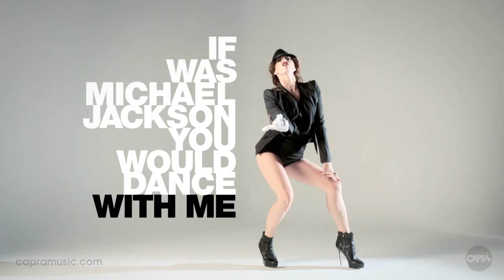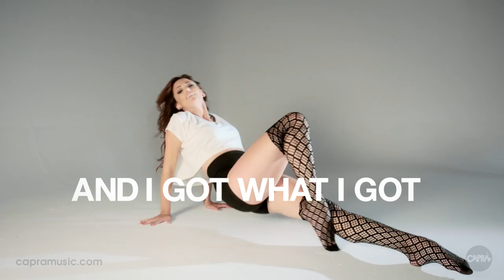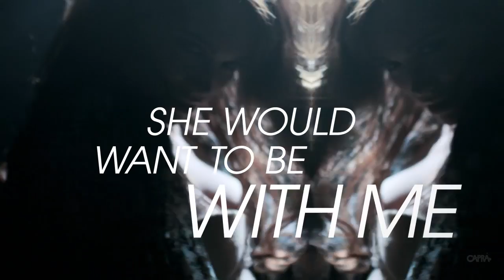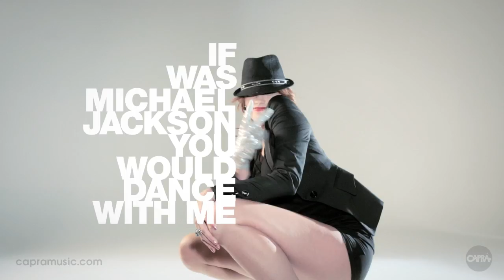CAPRA "If I Was" - Official Lyric Video starring Jessica Sutta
CAPRA "IF I WAS"

IF I WAS MICHAEL JACKSON YOU WOULD DANCE WITH ME -- HOOOO

MY DADDY DRIVES A TRUCK AND MAMA'S A BEAUTICIAN
FREE HAIRCUT WITH A BOX OF CHOCOLATE CHIP COOKIES
CARPOOL TO GRADE SCHOOL WHILE EATIN' A POP TART
WHILE YOU WERE GETTING DRIVEN IN A LINCOLN TOWN CAR
ONE TEACHER 30 STUDENTS, TAKIN' IT IN
WHILE 30 TEACHERS TAUGHT YOU 30 DIFFERENT LANGUAGES
I'D HAVE TO WAIT FOR CHRISTMAS TO GET A SKATEBOARD
WHILE "MY LITTLE PONY" MEANT YOU KEPT IT IN A STABLE
ONE PAIR, OF SHOES A YEAR
YOU WOULD NEVER WEAR THE SAME PAIR TWICE
IF YOU'RE LOOKIN' FOR SOUL
THAT'S WHAT YOU'D GET, AND I'D GIVE WHAT I GOT

CHORUS:
IF I WAS MICHAEL JACKSON YOU WOULD DANCE WITH ME
IF I WAS TOM CRUISE YOU WOULD TRY TO MARRY ME
IF I WAS JUSTIN BIEBER YOU WOULD ROCK MY CRADLE
IF I WAS GOD YOU'D TO BE MY ANGEL
I COULD BE ALL THAT YOU WANT AND MORE
IF I WAS DAVID BECKHAM YOU WOULD ALWAYS LET ME SCORE
BUT I'M NOT AND I'M NEVER GONNA BE
SO SHE DON'T REALLY WANNA, SHE DON'T WANNA BE WITH ME

MY MOTHER KEEPS A CABINET OF PORCELAIN JARS
WHILE YOUR FATHER KEEPS AN ARMOIRE OF CUBAN CIGARS
A 6 MONTH LEASE ON A STATION WAGON
WHILE YOUR POPS PAID CASH FOR A ROLLS ROYCE PHANTOM
INTERIOR, ITALIAN, A-DECKED OUT
IKEA, NO INTEREST, AND SELF CHECK OUT
YOUR UNCLE MADE MILLIONS FLEEING FROM THE STOCK MARKET
MY UNCLE MAKES A LIVING SELLING TRINKETS AT THE FLEA MARKET
ROLEX, PLATINUM DIAMONDS
MY FOSSIL IS LITERALLY FOSSILIZED
OH, THE RICH, I GOT, MY FATHER
GAVE WHAT HE HAD, AND I GOT WHAT I GOT

SHE DON'T WANT, SHE DON'T WANNA BE WITH ME

BUT I'M NOT GONNA BE ON THE COVER OF ROLLING STONE, OH NO
WELL I'M NOT GONNA BUY YOU A YACHT
LEPRECHAUN KEEP SEARCHING FOR YOUR POT OF GOLD

SHE WOULD WANT TO BE WITH ME
IF I WAS, DONALD TRUMP SHE'D LOVE ME FOR ALL MY MONEY

Video by Luis Salcedo
Produced by CAPRA
Wardrobe by Lindsay Dupuis